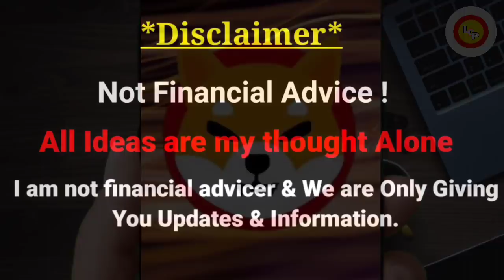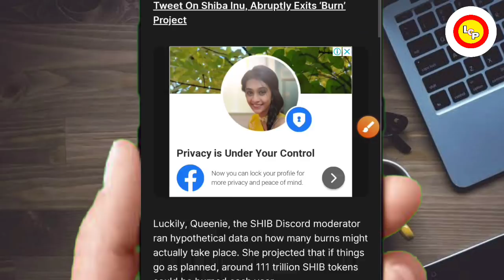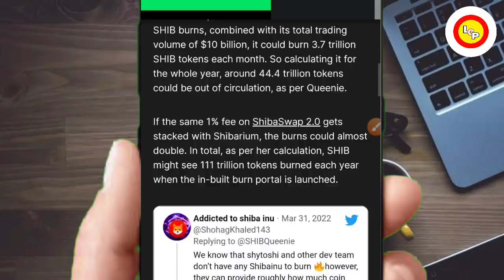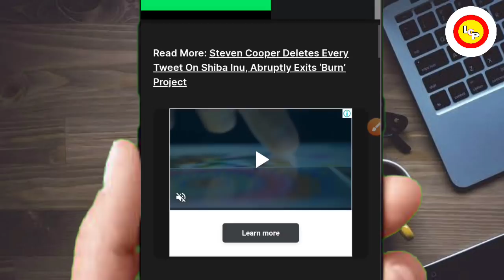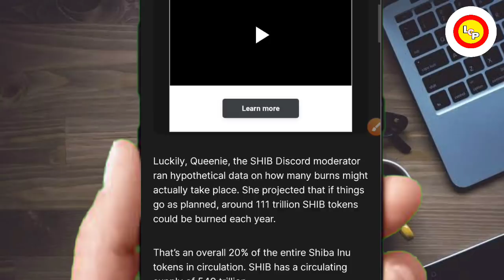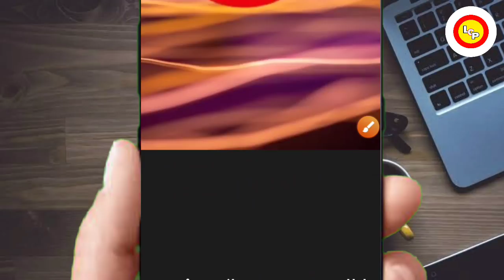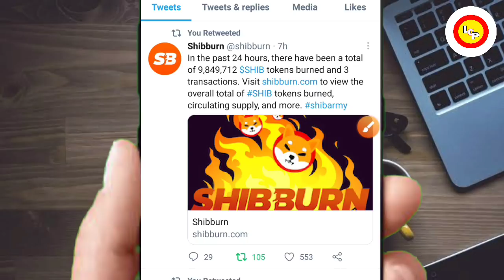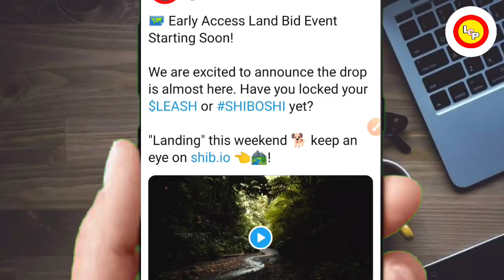📣😱SHIBA INU होगा DOUBLE🔥90% BURNING🔥1₹ भी लगाया तो देखो🚀शिबा जाएगा 0.10₹🤯1₹ कब जाएगा🤑shib